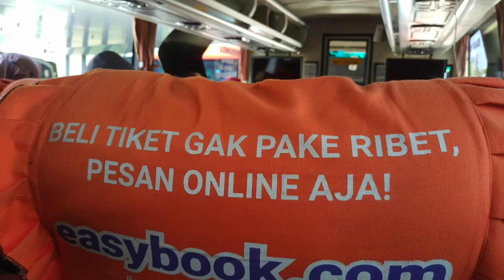AKHIRNYA NAIK JUGA SUGENG RAHAYU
PO. SUGENG RAHAYU